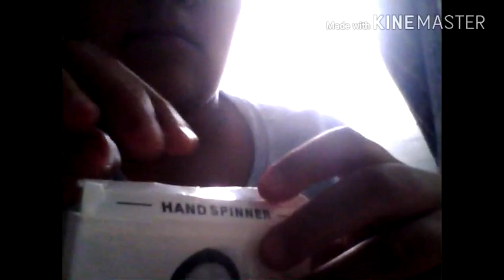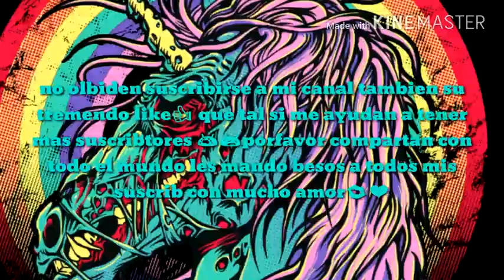mostrando mis nuevos spinners😜